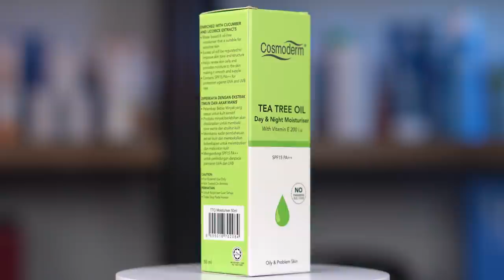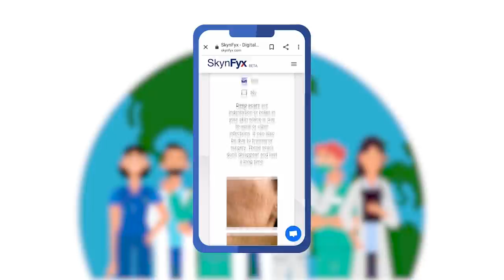Doctor TOTALLY DESTROYS Vitamin E Cream!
Update: Cosmoderm wants to shut us down for this video. We will not be bullied by a large corporation for an honest opinion.

Today Dr Ingky, our resident Skin Doctor, reviews Cosmoderm Vitamin E Oil 30,000 iu and gives you his insight.

00:00 Introduction
00:44 Benefits of Vitamin E
02:10  Cosmoderm Vitamin E 30,000
04:55 Cosmoderm Tea Tree Oil